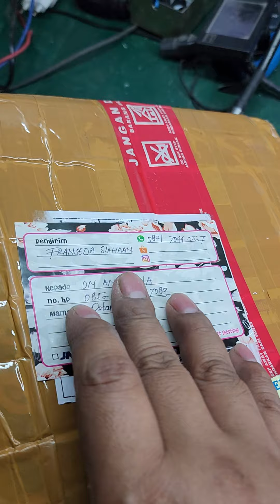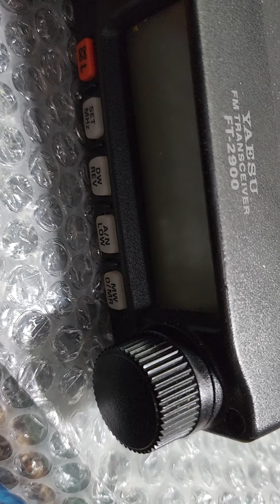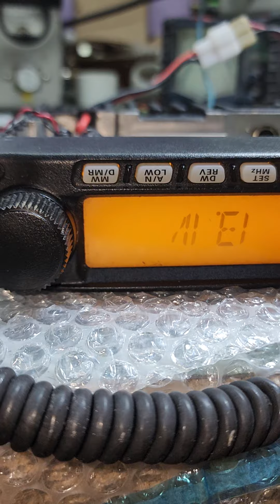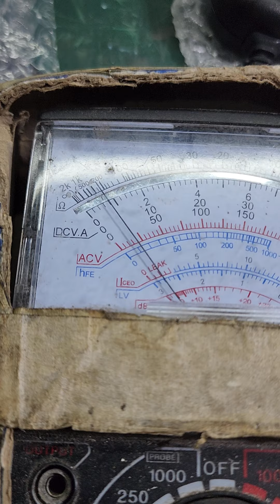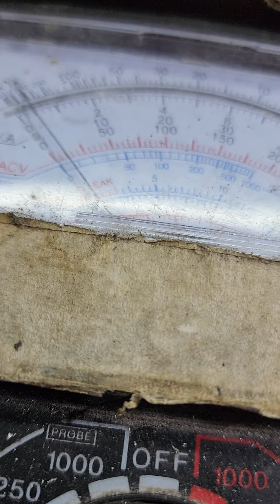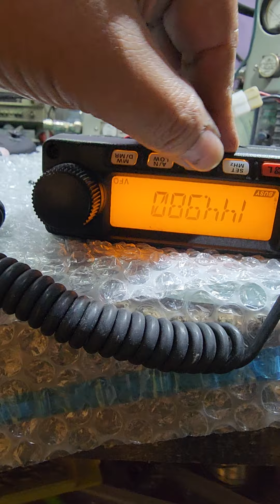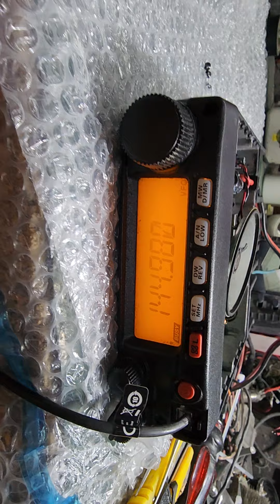Yaesu ft 2900 mati dan no sound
Asslmkm saudaraku,
Berikut sharing perbaikan yaesu ft 2900 yg mana mati dan no sound
perbaikannya ada di video ya sekalian modif dc switch nya.